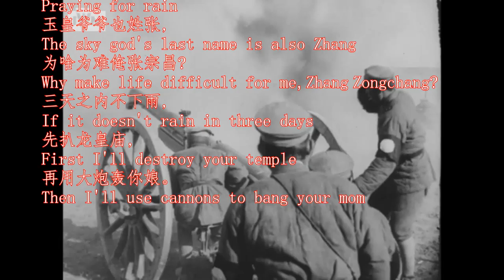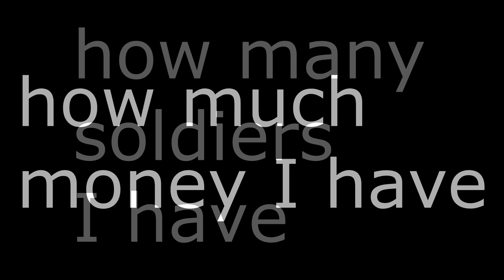The Dogmeat General: Zhang Zongchang, Shandong Clique Trailer